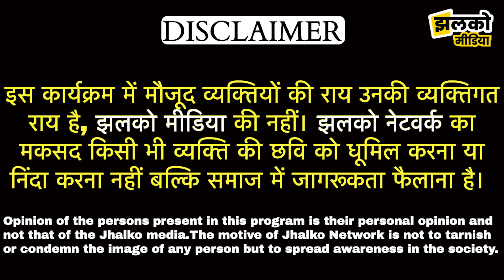जानवरों में फैली कोरोना जैसी महामारी ने बीकानेर में दी दस्तक, जाने कैसे करें बचाव ~ Bikaner News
Produced By : Jhalko Bikaner
Edited By : Subhash
Reported By : Ashok
Cameraman :